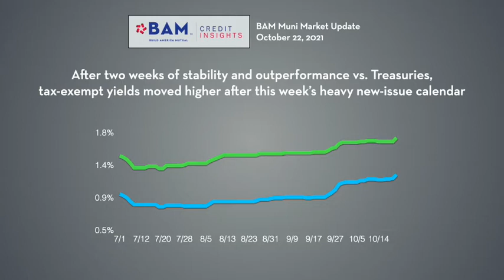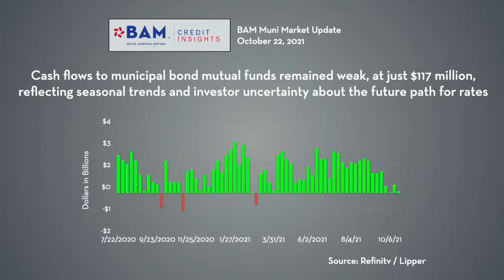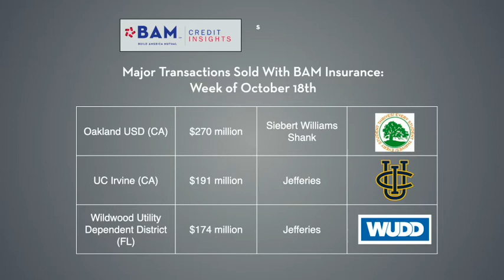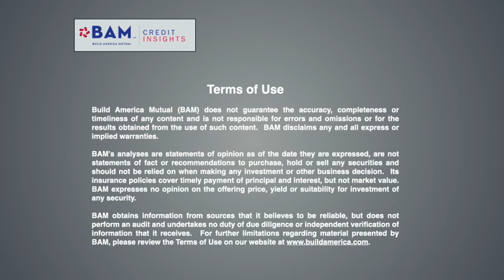BAM insures $1B+ of New Issues in Busiest Week Ever: Muni Update, 10/22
BAM posted its most active week on record for new-issue activity, insuring more than $1 billion of municipal bonds across 40 series for issuers in 13 states.  Leading transactions included $270 million for Oakland, Calif., USD, $191 million for UC-Irvine, and $174 million for the Wildwood Utility Dependent District in Florida.